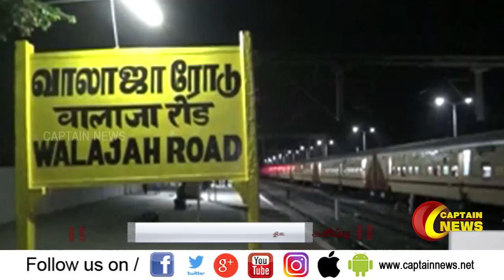04.02.2020 | காலை 10 மணி விரைவு செய்திகள் || அரசியல் | பொழுதுபோக்கு | தமிழகம்